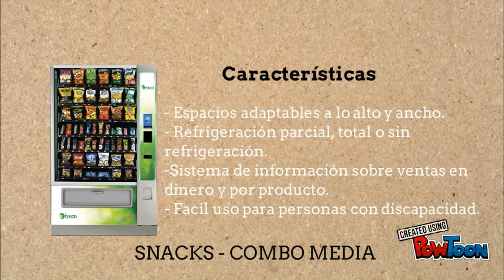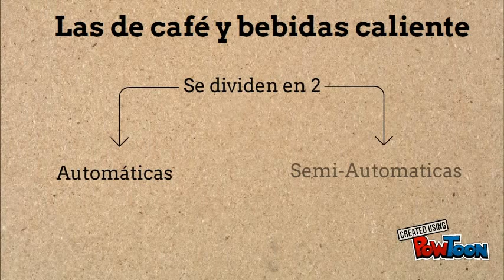En 2 Minutos - Las Maquinas dispensadoras en Colombia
Encuentra las diferentes maquinas dispensadoras que hay en Colombia.
Para mas información puedes contactarnos